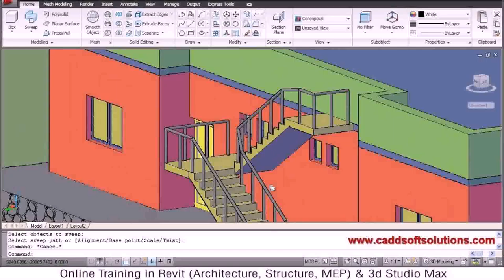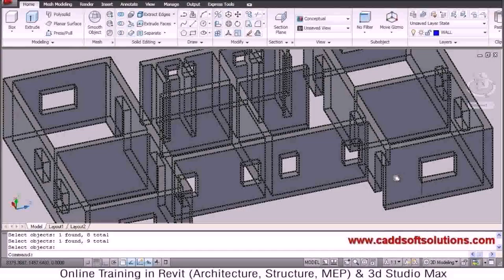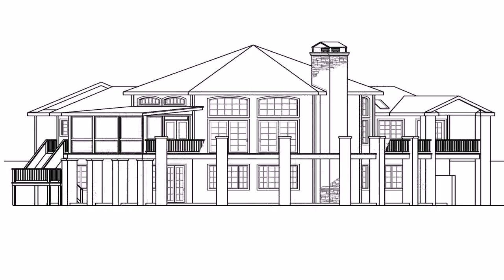Buy Car NY 5% DP